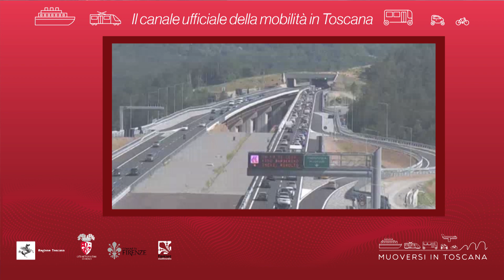Muoversi in Toscana - Edizione delle 17 del 3 luglio 2021